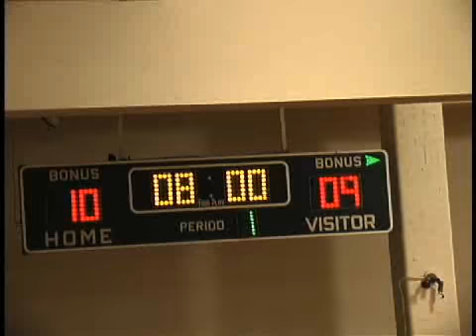Neumann vs West Catholic